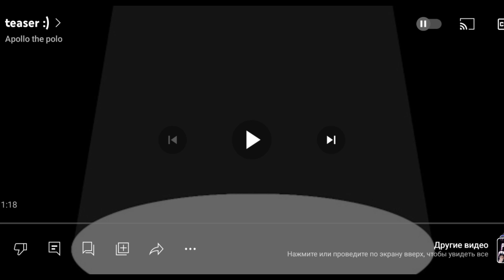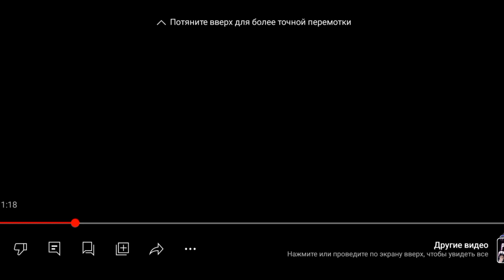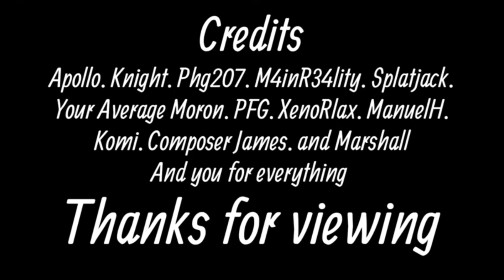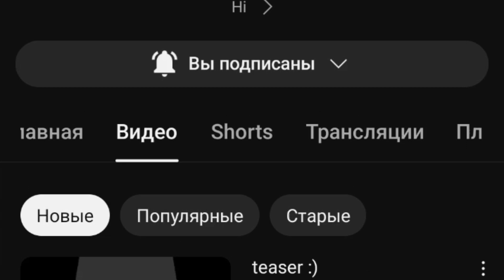ОЧЕНЬ СТРАШНО!!! РЕАКЦИЯ НА НОВЫЙ ТИЗЕР MONO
Хей как твоя жизнь, если тебе интересно заценить что-то связанное с инкредибоксом, то ты зашёл по адресу.
Моды, миксы, и многое другое🔥

В будущем возможно их будет больше😉